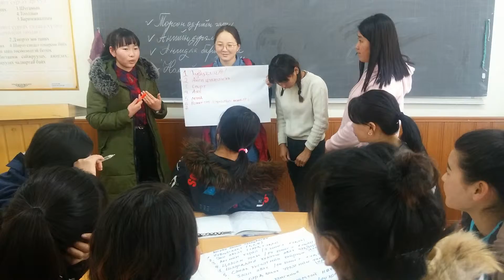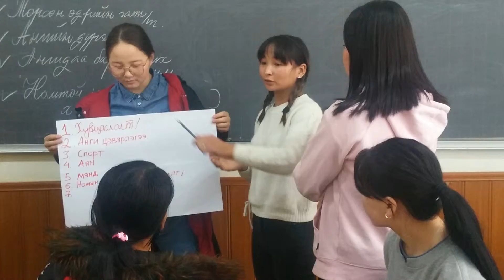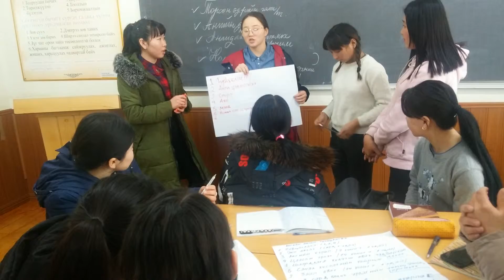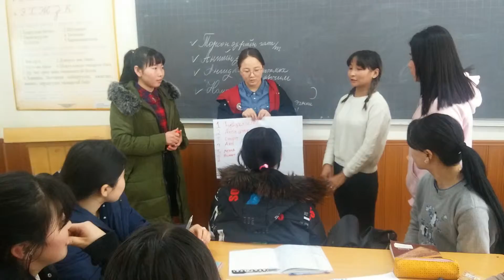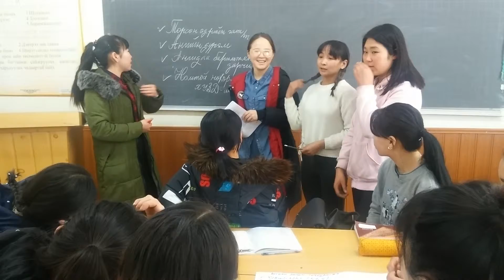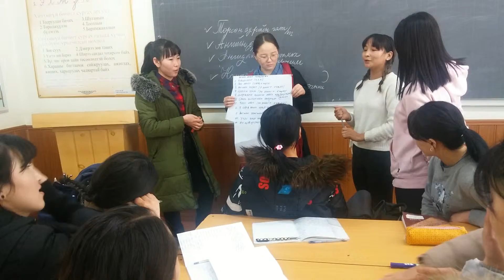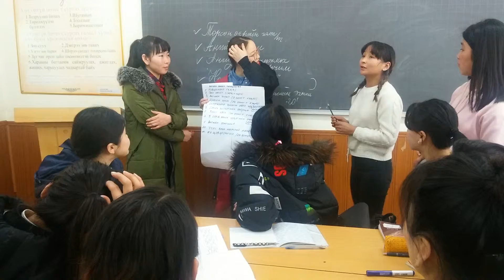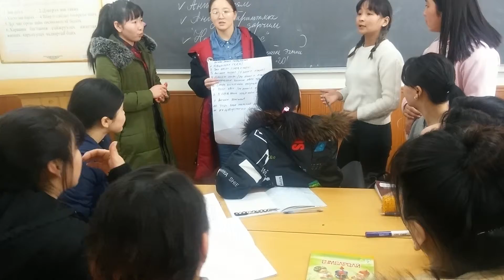Нямдаваа багштай БАБ-2019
Ангийн хурал